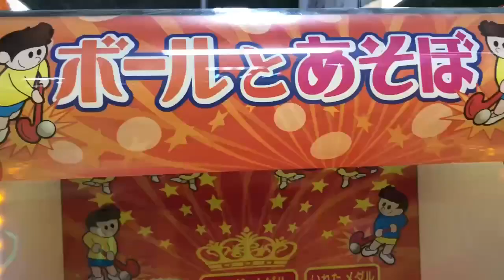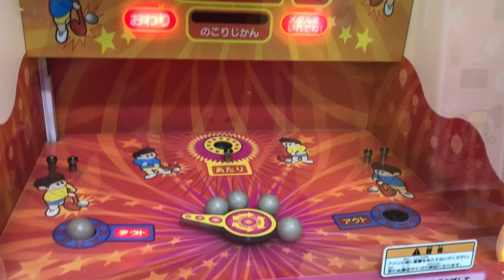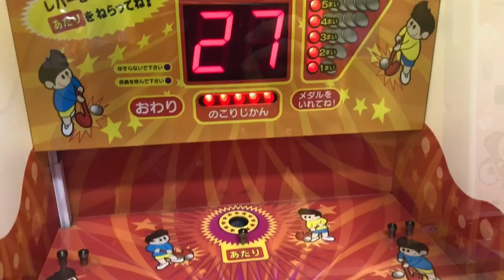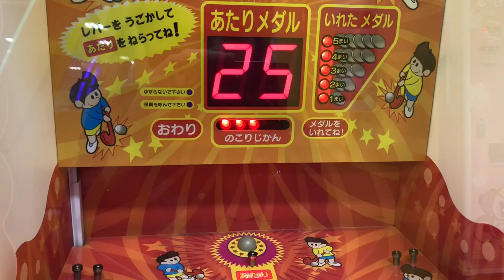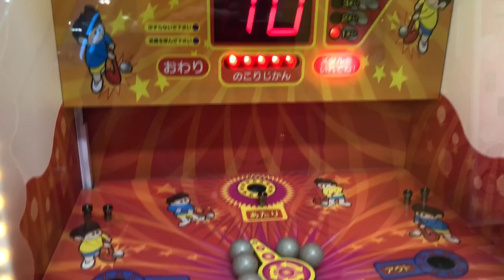【子供機ww】ボールを飛ばすメダルゲームがまじで楽しすぎた件ww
結構楽しいですね！